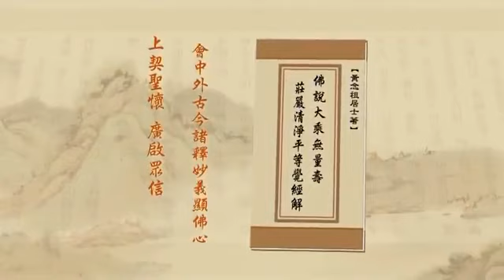淨空老法師:淨土大經解演義（第三九九集） {遠離三違*鏈接文稿覩版}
~檔名：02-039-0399，容量：209MB-全600集*(二零一一年五月份)

"淨土大經解演義（第三九九集）"
{以下*有文字稿~細讀先覩版鏈接網}：~